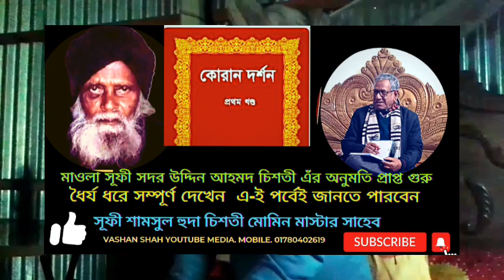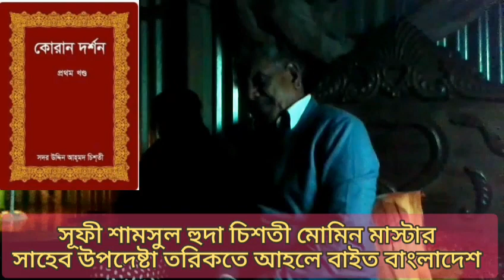বর্তমান সময়ের প্রচলিত ইসলাম এবং মহানবীর দেওয়া ইসলামের মধ্যে কি পার্থক্য আছে! না-কি নেই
বর্তমান সময়ের প্রচলিত ইসলাম এবং মহানবীর
দেওয়া ইসলামের মধ্যে কি পার্থক্য আছে! না-কি নেই

Conventional Islam and the Islam of the Great Prophet are not the same প্রচলিত ইসলাম এবং মহা-নবীর ইসলাম এক নহে ||

জাতিধর্ম নির্বিশেষে সর্বস্তরের মানবাত্মাকে (মানুষকে)  জানাই আন্তরিক অভিনন্দন শুভেচ্ছা ও মোবারকবাদ। আমাদের সকল ভিডিওগুলো গোটা মানবজাতির আত্ম-মুক্তির জন্য, দিক-দর্শন মূলক আলোচনা।
না টেনে সম্পূর্ণ ভিডিও টা দেখার জন্য বিশেষভাবে অনুরোধ করছি,, দেখা শেষ হলে, যদি ভালো লাগে তবে একটি লাইক দিয়ে দিবেন প্লিজ, এবং আপনি যদি আমাদের চ্যানেলে নতুন হয়ে থাকেন তবে দয়া করে চ্যানেলটি সাবস্ক্রাইব করে দিবেন প্লিজ পরবর্তী নতুন আপডেট ভিডিও আপনার কাছে চলে যাবে, তার জন্য।৷ ভুল-ত্রুটির জন্য ক্ষমাপ্রার্থী, সমস্যাগুলোর উল্লেখ করে কমেন্ট করে জানাবেন প্লিজ 🙏
চেষ্টা করবো সংশোধন হওয়ার 🙏

মহান মাওলা শাহ্ সূফী সদর উদ্দিন আহমদ চিশতী এঁর কোরান দর্শন থেকে সম্পূর্ণ আলোচনা করা হইয়াছে। 🌺🌺🤹‍♂️🤹‍♂️🤹‍♀️🤹‍♀️🙏🙏🙏🤹‍♀️🤹‍♀️🤹‍♂️🤹‍♂️🌺🌺

Vashan Shah YouTube Media

ভাষাণ শাহ্ ইউটিউব মিডিয়া

রহস্য উন্মোচন

সূফী শামসুল হুদা চিশতী মোমিন মাস্টার

দেলোয়ার হোসেন চিশতী

জান্নাত জাহান্নাম

লা মোকাম অর্থসহ

Bangla Waz

Sura Fatiha

Taaoz Tasmiah Bangla

Quran doroson Bangla

surah nisa tafseer bangla

Sura bakara tafseer Bangla

জন্মান্তরবাদ ও সূফীবাদ

সর্বেশ্বরবাদ

ফিলোসোফি

মরমীবাদ

আধ্যাত্মিক জ্ঞান

আলিফ লাম মীম এর ব্যাখ্যা-বিশ্লেষণ বাংলা

483/500

CANCEL

SAVE